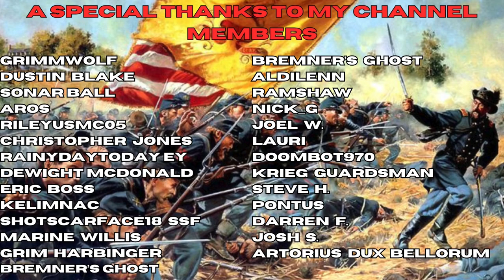'64 Spring Offensive Begins! - Grand Tactician: The Civil War Union Spring '61 S2 Ep. 46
House Rules For Campaign:
Production Weapons "ONLY" NO IMPORTS
No Overnight Unit Resets on Battlefield
No forming of West Virginia
No crossing of the Potomac
Must Abandon Missouri, Kentucky and Tennessee
Must attack through Texas
Not Allowed to advance beyond Texas until 1863
Not Allowed to Cross the Mississippi until 1864

00:00 Intro
00:40 Recap
01:50 Starting the Spring Offensive
04:38 Battle of Harpers Ferry
05:50 Tactical Map
07:09 Day 2
11:22 III Corps Arrives
18:50 Beginning Attack
57:23 Withdrawal
01:00:55 Post battle
01:09:10 Battle of Vernon
01:10:10 Tactical Map
01:13:10 Beginning Attack
01:24:40 Withdrawal / Post Battle
01:29:25 Outro